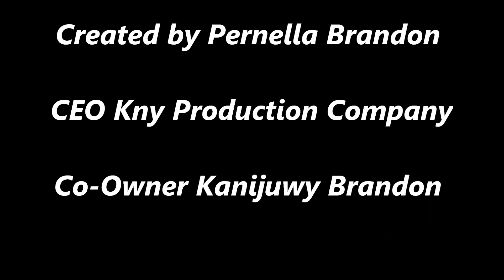Kny Clips Sr High girls